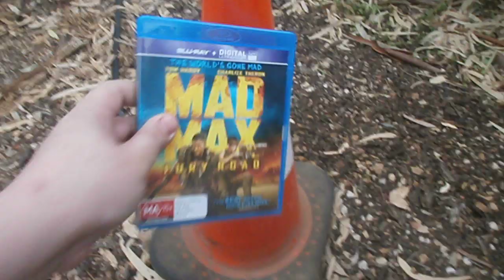VLC Media Player!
My copy of VLC media player will not play my Blu-Rays :C